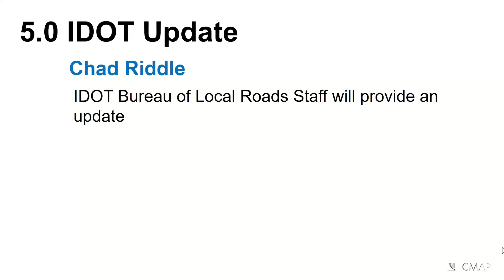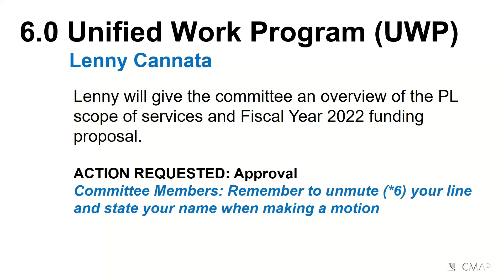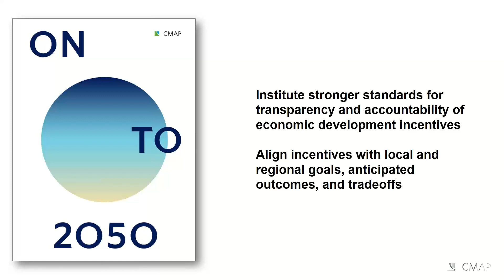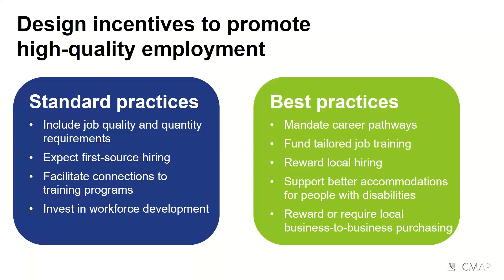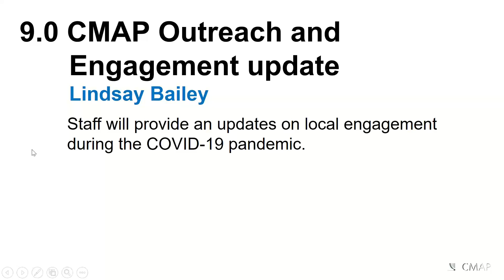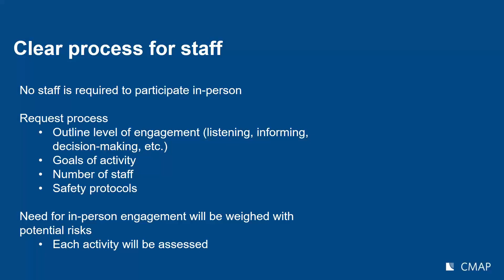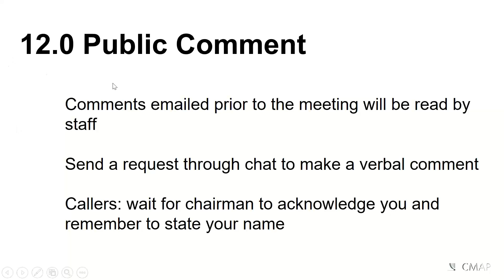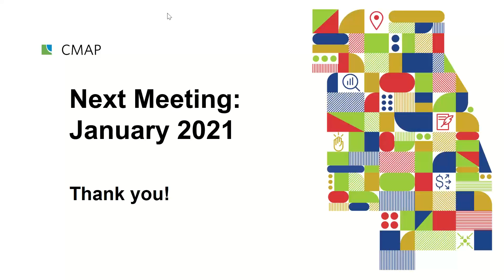5.0 IDOT Update 10-27-2020